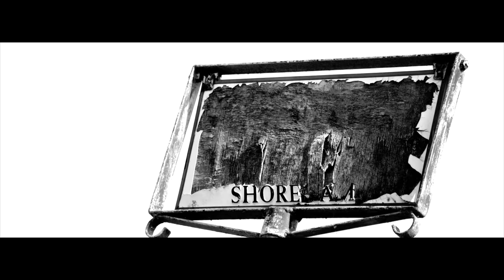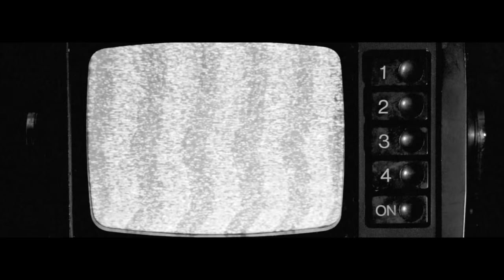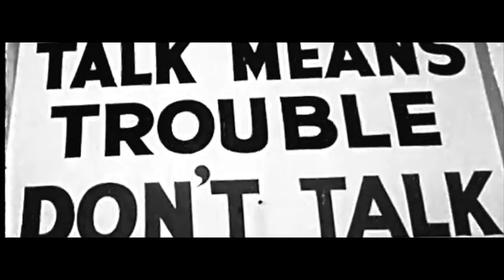Earth Moves - The Absurd Man (Official Video) - 4K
‘The Absurd Man’ explores the weight of both dishonesty and mistrust and the emotions that come with them both. These themes are frequently referenced throughout ‘The Truth in Our Bodies’ and this writing felt almost like closure.

Lyrics:
I. The Absurd Man

II. God's Blood
I’ve got a cheaper devotion
Attacking weak and oblique
It runs on fear
If you could take a look inside
And see the harlots I can’t hide
We gravitate

You know you, you feel it
The burden, you feel it

Tried, tried
Not hard enough
I just can’t stop the deceiving
All honest parties are leaving
A crime so lewd

Against all moral
I feel my stomach churn
Tie into knots
To describe what I had seen
Like god outside of dreams
As if I had a choice
Father's son of course

(I’m just grateful
To know I’ve not the stomach
I’m just grateful
That you know how to sin)

III. Reverie
You push the envelope
You pushed inside of me

One long year
One hard truth

IV. Immortal

Actor in video: Stuart Schooley
Produced & Mixed by Joe Clayton (Nø Studio)
Mastered by Glide Audio